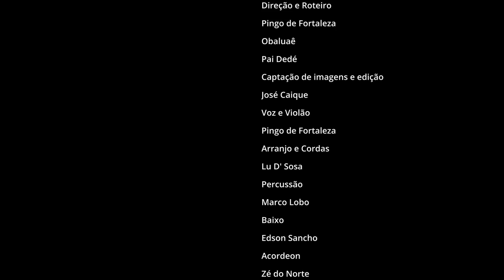Ser Obaluaê - Nossos Medos Viemos Cantar (Pingo de Fortaleza)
Clipe da canção Ser Obaluaê - Nossos Medos Viemos Cantar de autoria de Pingo de Fortaleza.
Gravado no projeto 4 Varas (Pirambu, Fortaleza - CE) esse clipe procura explicitar os trabalhos desenvolvidos por essa instituição no cuidar das pessoas, tema também  abordado pela canção através do arquétipo do orixá Obaluaê.
A canção Ser Obaluaê - Nossos Medos Viemos Cantar (Pingo de Fortaleza) que foi tema do maracatu Solar em 2020 (nos curando antes da Pandemia) faz parte do repertório original do álbum Além do Tempo Normal, lançado pelo artista em 2021.
O clipe tem captação de imagens e edição de José Caique.
Agradecimentos:
Projeto 4 Varas
Adalberto Barreto, Airton Barreto e Pai Dedé.